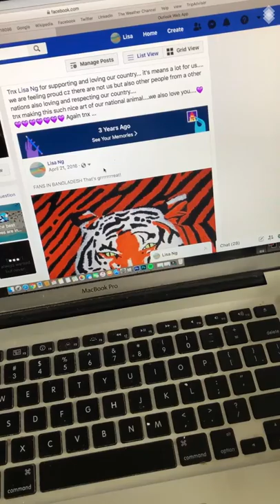Pyjama Paint Day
Artist Lisa Ng worked like a dog at her day job yesterday and celebrates her fine achievement with a pyjama paint day. Love from Bangladesh is reciprocated and Lisa shows us the new painting she is currently  working on, can you guess what it is?